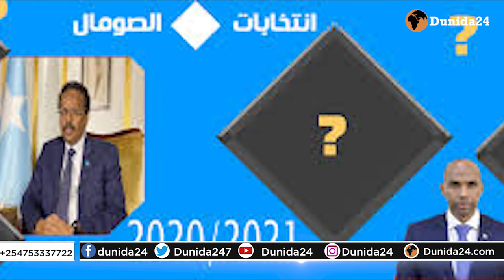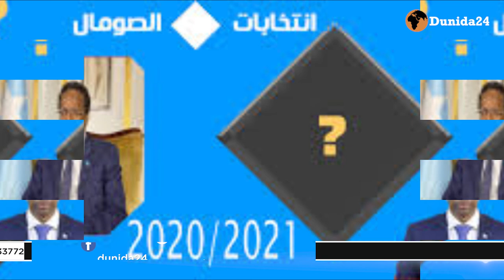Ethiopia oo xaalada Somalia Soofara galisay iyo jemis Swan oo sabab u ah kuwokalena kudhiri galinaya